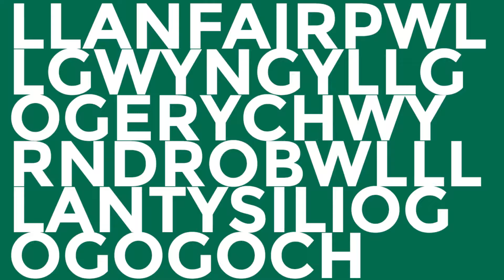Llanfairpwllgwyngyllgogerychwyrndrobwllllantysiliogogogoch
Can the people of Vienna pronounce the name of Welsh town Llanfairpwllgwyngyllgogerychwyrndrobwllllantysiliogogogoch?

Nerys Jones, our Deputy Head of Mission, certainly can (turn the sound up!).